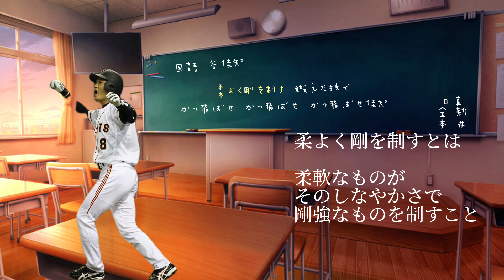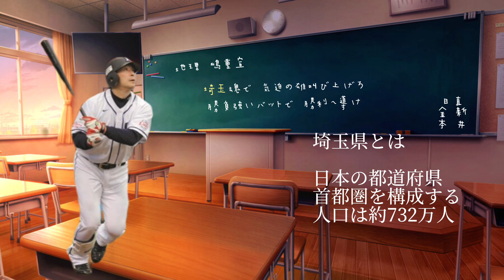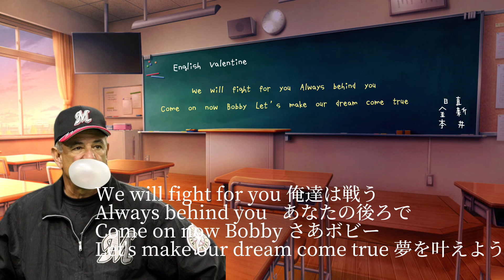教科で1-9【自分も含め学生頑張れ】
かなりこじつけくさいです
１中 音重鎮
２三 中川圭太
３右 鈴木健
４捕 高橋信二
５一 清宮幸太郎
６左 谷佳知
７指 嶋重宣
８二 バレンタイン
９遊 二岡智宏
Ｐ　 ダルビッシュ有